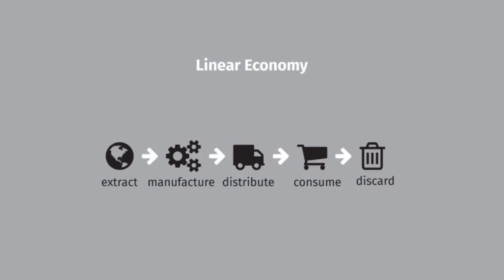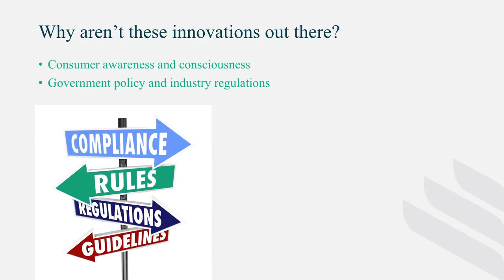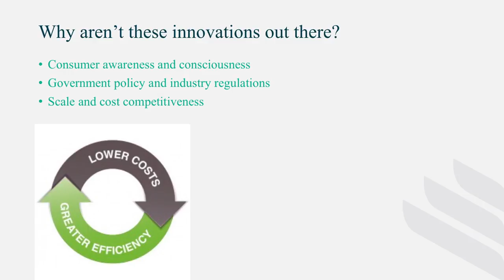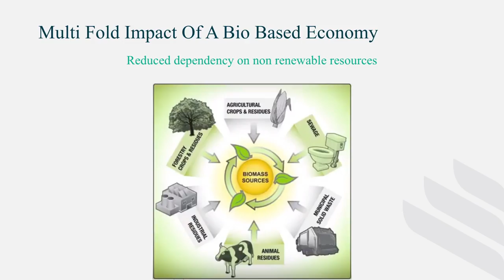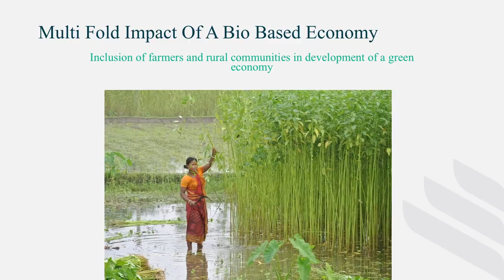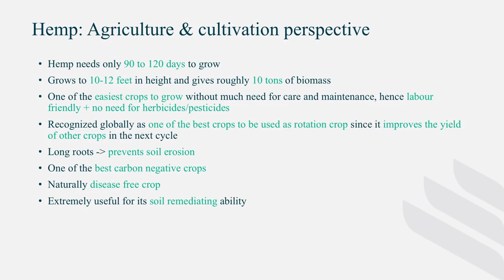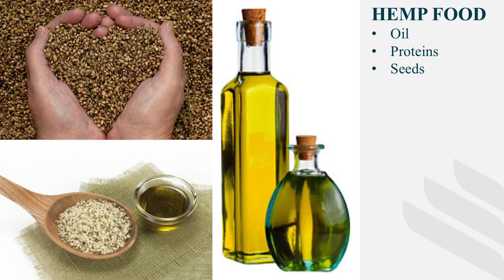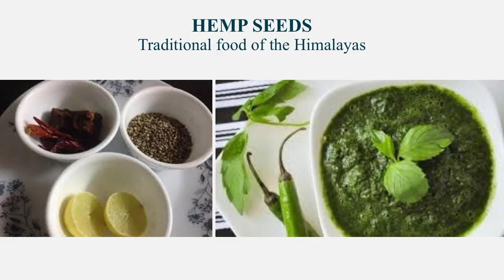Industrial Cannabis is a SuperCrop: Here's How We Can Use It | Sumit Shah | TEDxHRCollege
Sumit Shah talks about sustainable production of goods using bio-based materials and its importance in turning our linear economy into a circular economy, with long-term benefits for everyone. Sumit Shah is the co-founder and Director of Operation and Supply Chain at Bombay Hemp Company, an Agro-based enterprise re-imagining the future of Indian agriculture and sustainable living with hemp.
Sumit is a nature-lover and heads the Hempcrete division of the company’s R&D wing, which explores the use of Industrial Hemp as a green building material. This talk was given at a TEDx event using the TED conference format but independently organized by a local community.